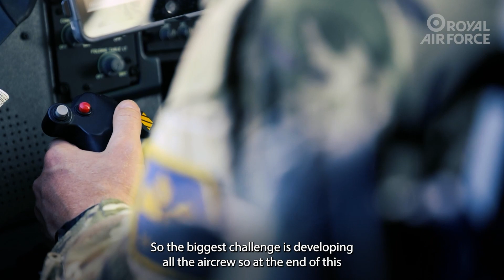Atlas C.1 A400M Crew Train Tactical Flying Skills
The Air Mobility Force have been developing the skillsets of frontline Atlas A400M crews on Exercise Venture Spirit in Scotland.

Video uploaded by the Royal Air Force Brize Norton Web Team